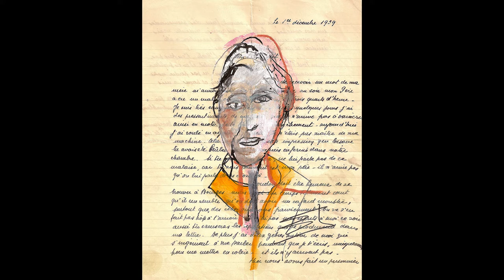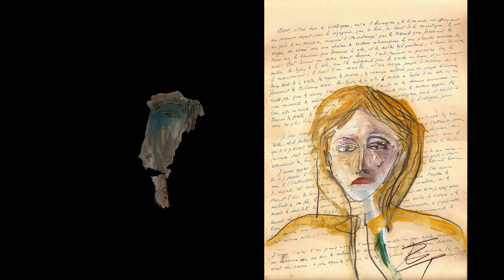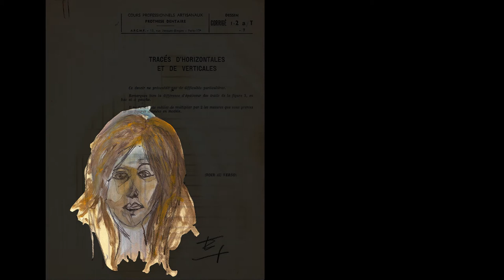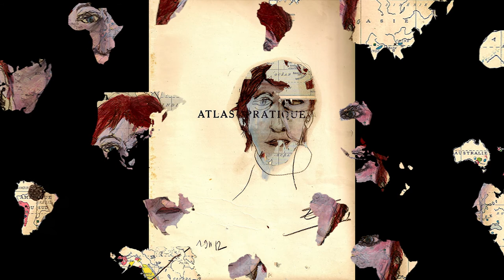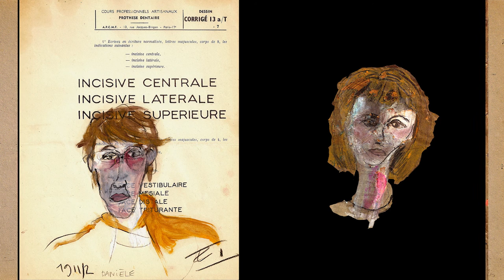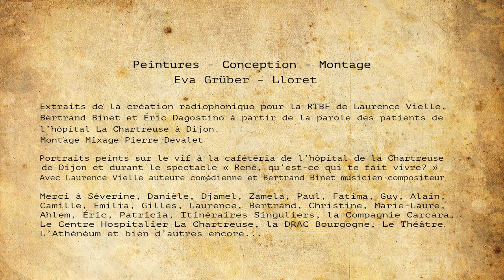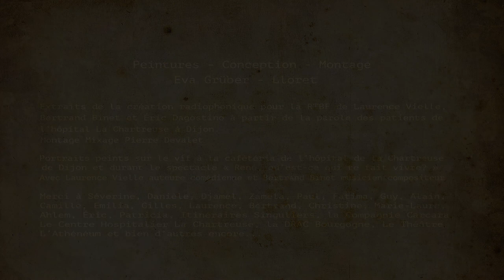Qu'est-ce qui te fait vivre? (Laurence Vielle, Bertrand Binet et Éva Grüber Lloret)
Portraits des patients réalisés au Centre Hospitalier Psychiatrique La Chartreuse à Dijon et en direct pendant le le spectacle « Re-né, qu’est-ce qui te fait vivre? »
Peintures - conception - montage : Éva Grüber Lloret

"Re-né, qu'est-ce qui te fait vivre ?" est aussi un bookleg de Laurence Vielle publié par maelstrÖm reEvolution